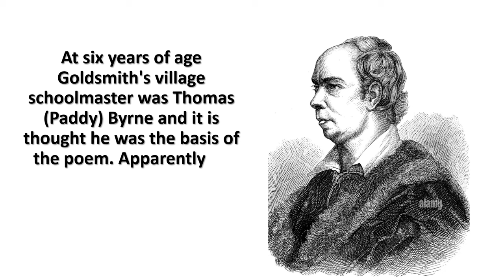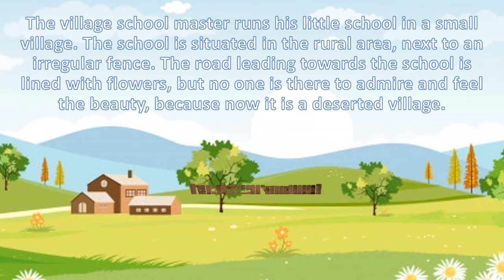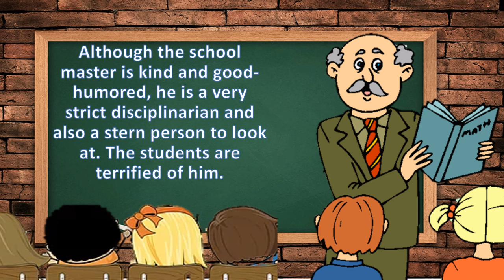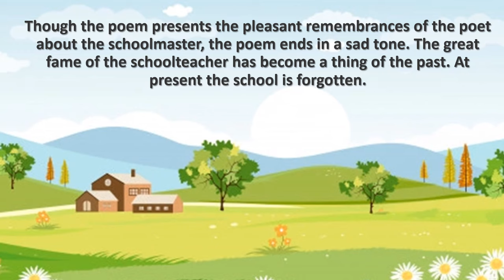THE VILLAGE SCHOOLMASTER by OLIVER GOLDSMITH I Summary & Analysis of the Poem I English, Hindi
The Village Schoolmaster by Oliver Goldsmith is a poem in which the poet portrays the schoolmaster with the qualities of his teacher’s characteristics and knowledge.
Host –Dr Saloni Nandan
ABOUT ME: My name is Saloni Nandan. I have teaching experience of 12 years. I have a doctorate degree in English. My areas of specialisation are Communication Skills and Shakespearean tragedies. I now primarily teach English to undergraduate and postgraduate students of different streams. My channel is focused on helping English as a Second Language (ESL) students, ESL teachers, homemakers and anyone wanting to learn English. However, I have many interests and you might just see some videos on other topics that I am passionate about.

SIMPLE TIP: Watch the video, again and again, to understand the lesson completely. इंग्लिश सीखने के लिए videos को बार-बार क्रम अनुसार देखें.
ઇંગલિશ શીખવા માટે વિડિઓ ને વારં-વાર જુઓ.

This video is designed for students, homemakers, teachers and anyone wanting to learn English.

Learn English Communication Skills. Learn English Grammar for everyday use.
 इंग्लिश सीखें. इंग्लिश ग्रामर लेसंस.
 ઇંગલિશ ગ્રામર લેસન્સ.  ઇંગલિશ શીખો.

इंग्लिश सीखें.  इंग्लिश ग्रामर लेसंस. ઇંગલિશ ગ્રામર લેસન્સ  ઇંગલિશ શીખો
GRAMMAR LESSONS, LEARN ENGLISH, ENGLISH LESSONS, SIMPLE TIPS TO LEARN ENGLISH, GRAMMAR LESSONS FOR HOMEMAKERS, ENGLISH LESSONS FOR GRADUATE STUDENTS, LEARN ENGLISH IN SIMPLE WAY WITH SALONI NANDAN.